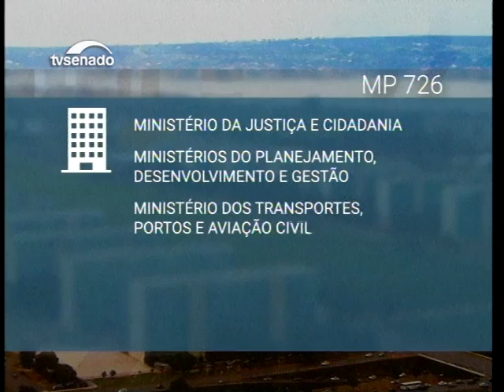Nesta edição: matérias de interesse do Executivo que dependem da votação do Congresso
Congresso está para analisar a primeria MP editada pelo presidente interino Michel Temer e o ajuste fiscal.